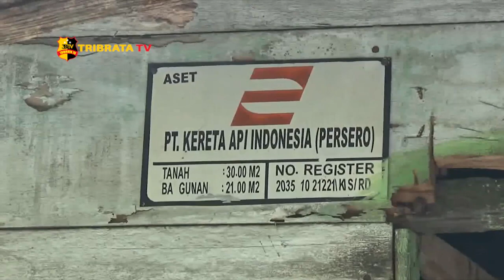ALAMI GANGGUAN JIWA, SEORANG PEMUDA DIPASUNG SELAMA 20 TAHUN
Pria tersebut bernama juliadi 46 tahun warga jalan merak perumahaan PT. KAI Kelurahan Lestari Asahan Sumatera Utara. Kondisi Juliadi saat ini sangat memprihatinkan terlihat tubuhnya yang kurus hampir tidak terawat keluarganya.

Menurut Supiandi orangtua Juliadi kalau anak pertamanya dari empat orang bersaudara tersebut saat sekolah di SMP, pernah belajar agama dari salah satu buku. Berawal dari belajar itulah tiba –tiba kondisi juliadi sering melamun di dalam kamarnya.

Bukan itu saja, Juliadi juga sering mengamuk hingga melukai keluarga dan masyarakat yang ditemuinya.

Supiandi yang pensiunan dari perusahaan kereta api ini tidak mampu membiayai anaknya tersebut untuk dibawa ke rumah sakit jiwa.

Kini keluarga Supiandi berharap kepada pemerintah Kabupaten Asahan dapat membantu meringankan bebannya dalam pembiayaan anaknya tersebut.

Dari Asahan Sumatera Utara Agus Salim Tribrata tv salam Tribrata.